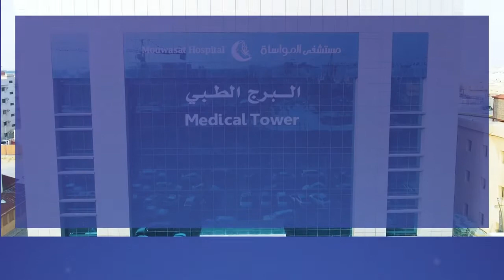قسم القلب في مستشفيات المواساة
أحدث التقنيات والأجهزة الحديثة بـ